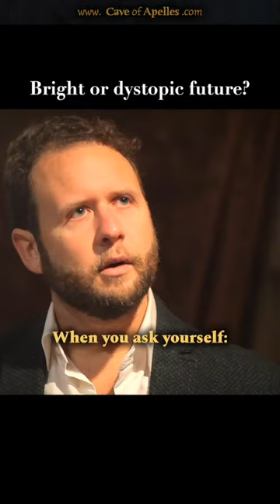Bright or Dystopic Future for Mankind? | Ruben Hanssen on Collective VS Personal Image of the Future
Are we headed towards a bright or dystopic future? 💀

▶️ Watch our full interview with Ruben Hanssen from @the_aesthetic_city at caveofapelles.com, YouTube, Rumble.
🔉Listen to the episode on Spotify, iTunes, SoundCloud, Podtail.